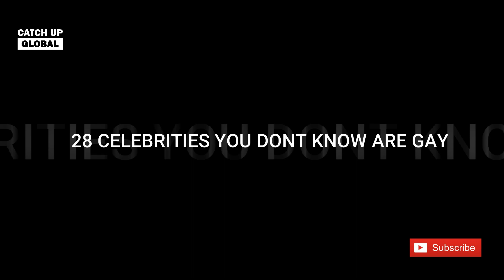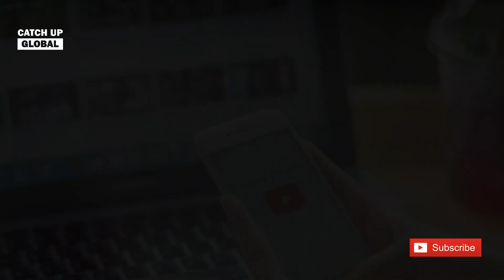28 Celebrities You Don't Know Are Gay.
More celebrities are opening up about being attracted to more than one gender, identifying as bisexual, pansexual, queer, fluid – or forgoing labels entirely.

Cardi B spoke against queerbaiting accusations, Eilish has come out multiple times, while Ice Spice raps about her identity.

 28 celebrities you don't know are gay.